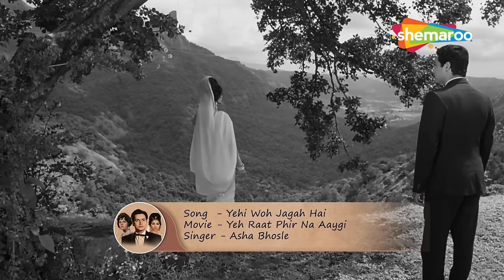All songs of Yeh Raat Phir Na Ayegi (1966) -HD Jukebox | Biswajeet | Sharmila Tagore | Mumtaz, Helen